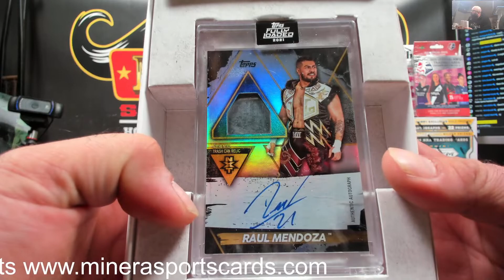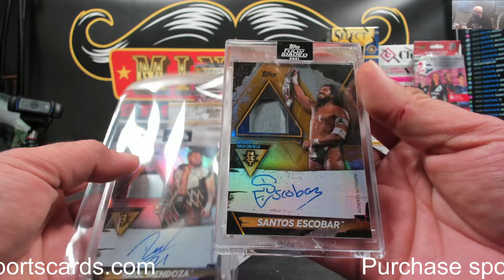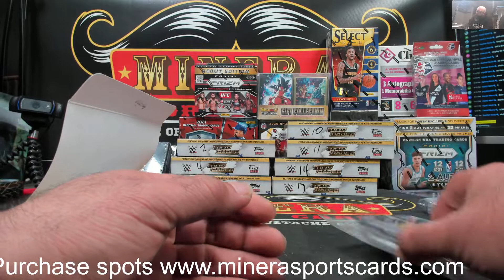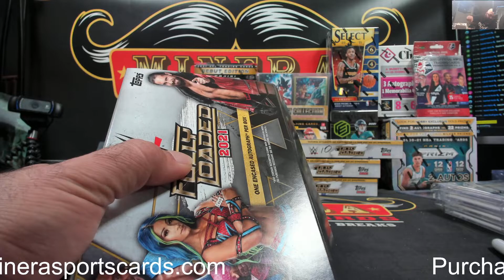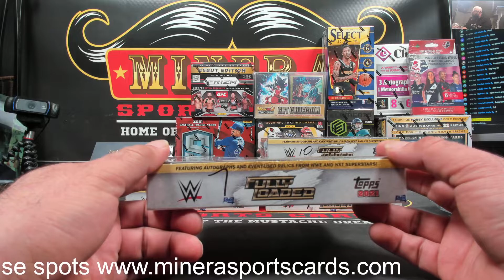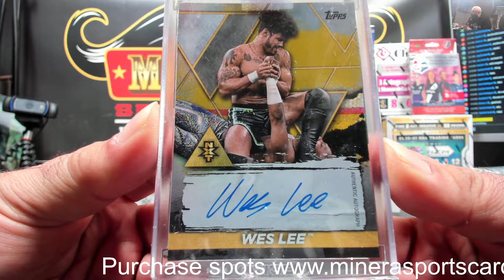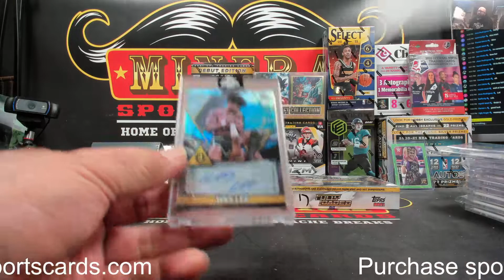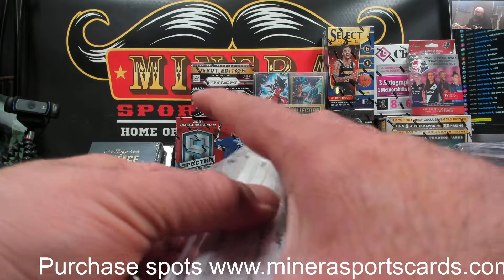Matt~2021 Topps WWE Fully Loaded Wrestling Hobby Box Break